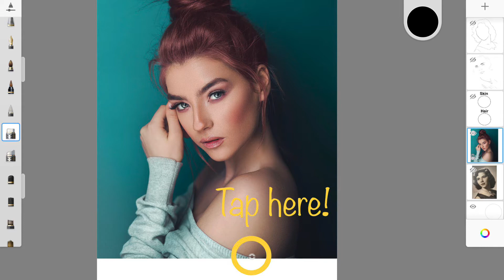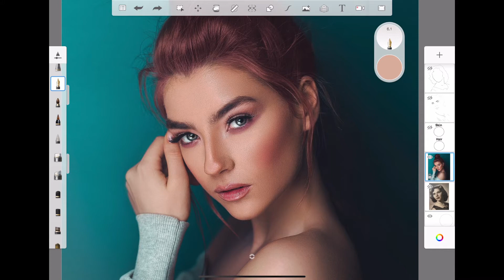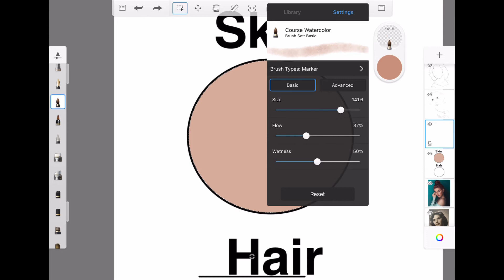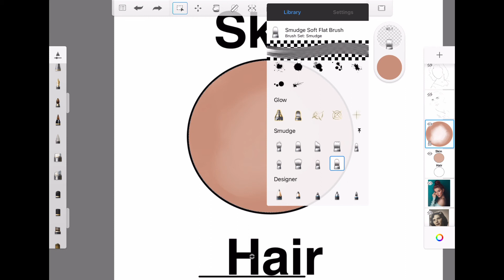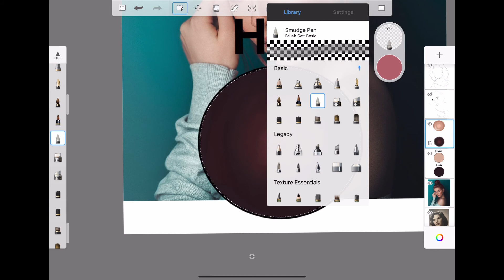How to Blend Colors in Autodesk SketchBook App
0:00 Opening
0:42 Location of an eyedropper function
1:03 How to use the eyedropper function
1:32 The main color is a bucket
2:16 Consider the light and dark color
3:12 How to blend colors
4:08 Ending